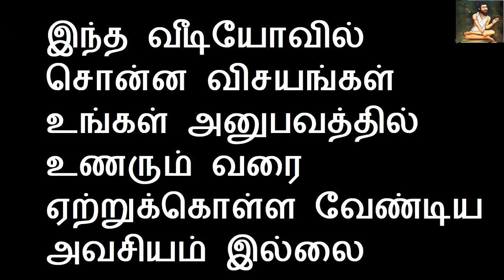11 நாளில் நினைத்தது நடக்கும் வராஹி வசியம் | Sattaimuni Nathar | Varahi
11 நாளில் நினைத்தது நடக்கும் வராஹி வசியம் | Sattaimuni Nathar | Varahi